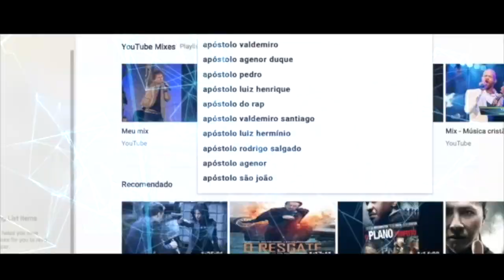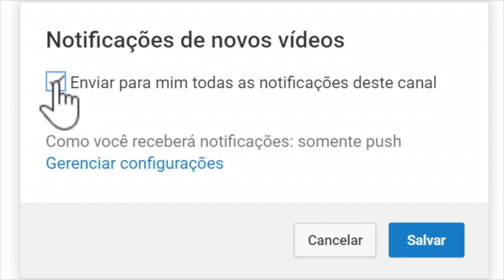Casal recebe profecia, libertação e restauração-Ap.Onório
Quarta Feira